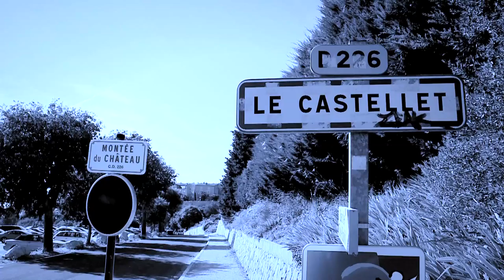Freddy Kremer Paul Ricard 2013 REVIEW